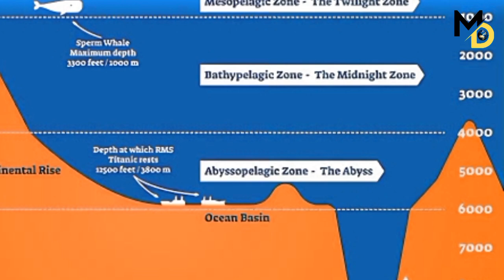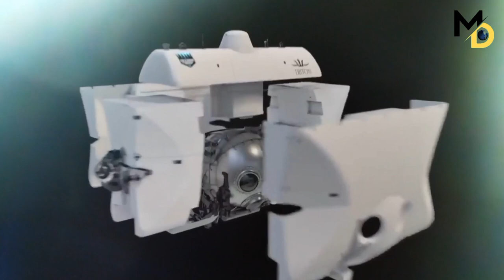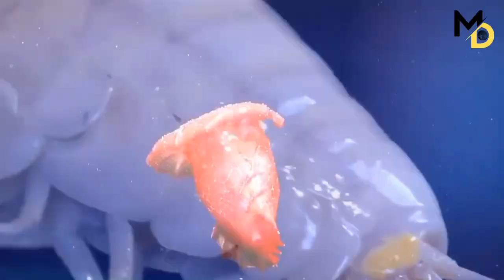How Deep Is The Ocean | Challenger Deep | Mariana Trench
How deep is the Ocea | Challenger Deep | What They Found at the Bottom of Mariana Trench

In Pursuit of the Abyss

Record-breaking journey to the bottom of the ocean

David Attenborough's Documentary on the Deepest Sea Floor

Our Planet | High Seas | FULL EPISODE

Dive into the deepest reaches of our planet in this captivating documentary about the Mariana Trench, a mysterious abyss holding untold secrets. Journey to the Pacific Ocean's Ring of Fire, where Guam serves as the launchpad for daring expeditions into the extreme environments of the trench.

Descend alongside history. In 1960, US Navy Lieutenant Don Walsh and Swiss engineer Jacques Piccard made the first manned exploration in the submersible Trieste, spending 20 minutes at the bottom despite limited visibility. In 2012, Canadian filmmaker James Cameron became the first to reach the Challenger Deep solo in his custom-built Deepsea Challenger, recording three hours of exploration in the dark and barren landscape.

Witness the otherworldly. Witness the landscapes sculpted by hydrothermal vents, where extremophiles, organisms thriving in impossible conditions, exist. Encounter deep-sea creatures, some adorned with bioluminescence, all adapted to survive in crushing darkness and immense pressure.

Uncover the impact. Discover the presence of plastic pollution even in this remote location, and explore the potential impact of climate change on this fragile ecosystem.

But the mysteries remain. Delve into the unexplored corners of the trench, where unidentified shapes lurk in the shadows, and whispers of alien life (though not scientifically supported) pique our curiosity. Are there monsters of the deep guarding the trench's secrets?

This documentary is more than just a glimpse into the abyss; it's a call to action. As we explore the future of Mariana Trench exploration, we must consider the ethical and environmental implications of venturing into this delicate realm.

Metahub Discovery doesn’t fully own the material compiled in this video. It belongs to individuals or organizations that deserve respect.
This video is an educational and research video.

🔴 Some of the material used in the video belongs to the esteemed owners. We will follow your request immediately.